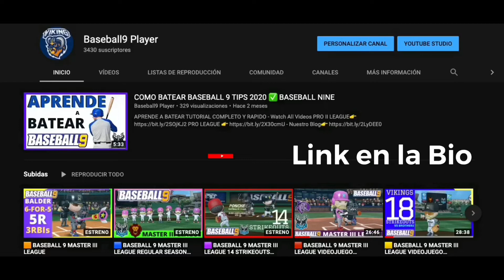✅ BASEBALL 9 BATAZOS GENIALES LIGA VIDEOJUEGOS ANDROID IOS GAMEPLAY ESPAÑOL TRUCOS BEISBOL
🔻 RECOMENDACIONES 🔻
1. Adquiere Dominios desde 1€ + 2 Meses de Hosting gratis
2. Compra y Vende tus Criptomonedas con tu moneda LOCAL